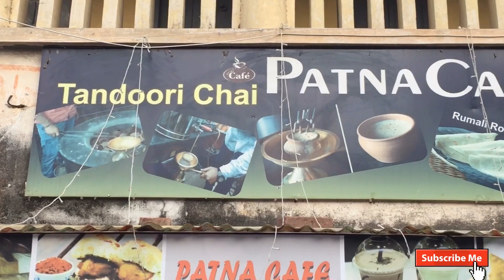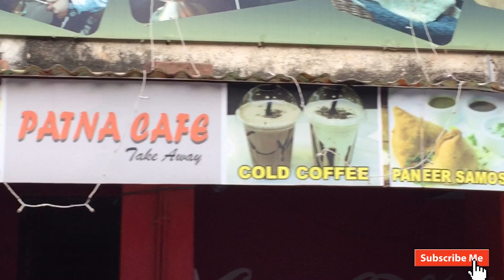Patna Tandoori Chai | Patna Cafe | Chicken Samosa and Paneer Samosa | पटना का फ़ेमस तंदूरी चाय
Hello Guys

Patna Famous Tandoori Chai | Chicken Samosa and Paneer Samosa  | Indian Famous Street Food

Patna famous Tandoori chai Patna cafe
Explore Full Tandoori chai in Patna and we also Try Chicken Samosa and Paneer Samosa
Patna cafe is famous Place of Tandoori chai

Today we are exploring Food Vlog
Taste so many kinds of foods

We always try to make interesting vlogs for you

On this channel it make interesting and full of knowledge video about all Types of Bikes